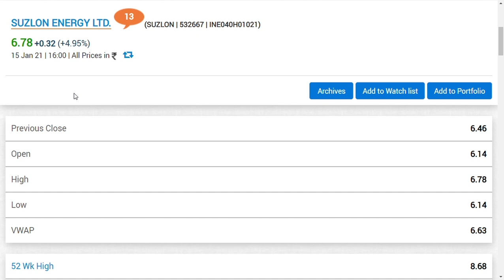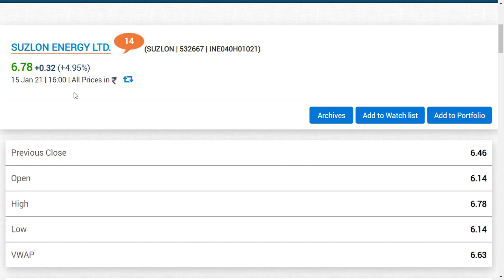suzlon energy latest news in tamil /Suzlon energy latest update/suzlon share news i